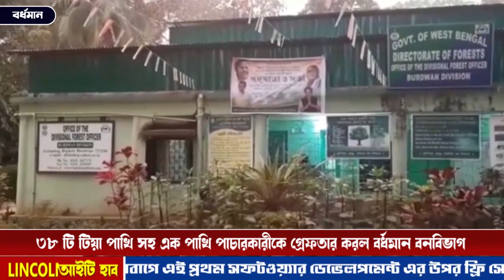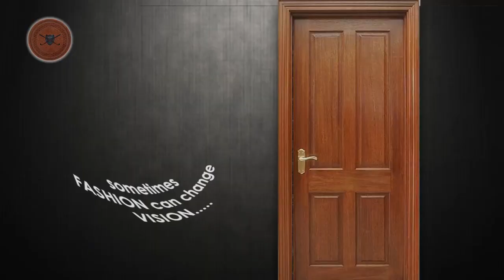৩৮ টি টিয়া পাখি সহ এক পাখি পাচারকারী গ্রেফতার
বেআইনি ভাবে টিয়া পাখি বর্ধমান থেকে অন্যত্র নিয়ে যাওয়া হচ্ছে। সেই মত বনবিভাগের কর্মীরা শহরের বিভিন্ন প্রান্তে নজরদারি চালাচ্ছিলেন